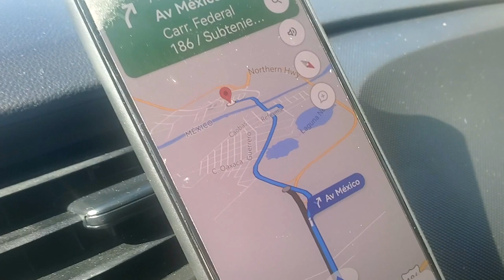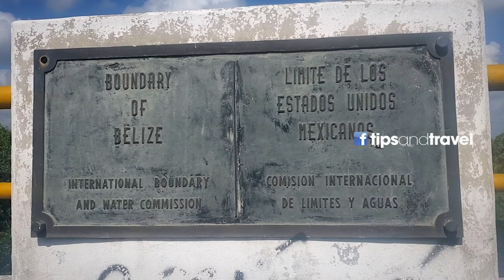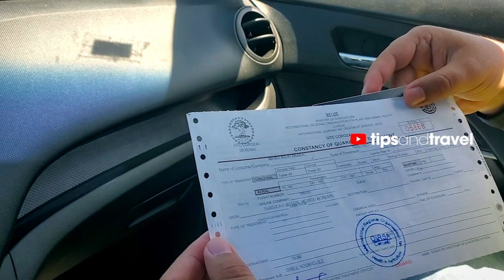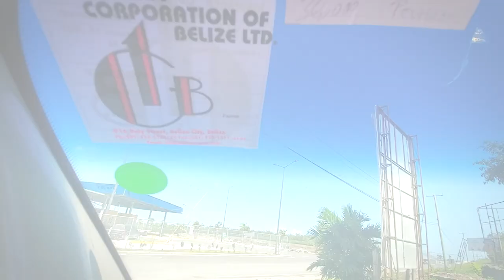Cruzando la Frontera Belize 🇧🇿 - México 🇲🇽